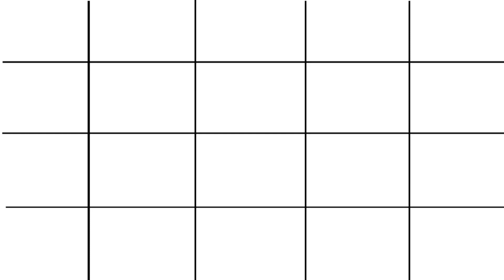एबीसीडी | abcd | abcd rhymes | abcde | abcd cartoon | abcdefg | abcd song | a b c d e f g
Your Query
ABCDEFGHIJKLMNOPQRSTUVWXYZ
Capital ABCD
abcd Alphabet
abcd video
abcd shabd
Learn abcd
abc alphabet songs
abcd varnmala
abcdefg song
Kids abcd
Small abcd
abc songs for children
abcd writing
abcd abcd
abcd 2
abcd for kids
abcdefghijklmnopqrstuvwxyz

एबीसीडी एबीसीडी
एबीसीडीईएफजी